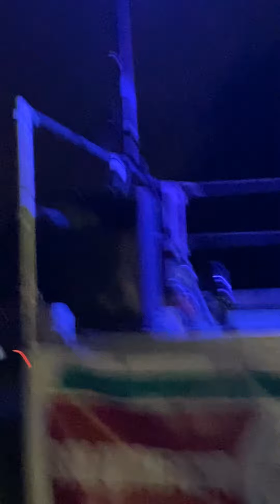Stefano motti domenica 23/07/2023 porto d’adda serata karaoke …. Io voglio vivere